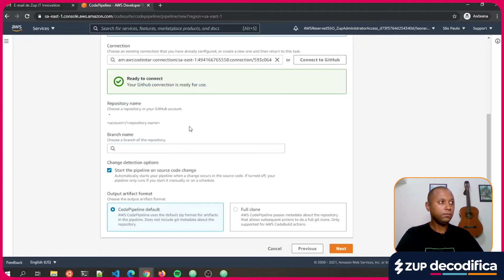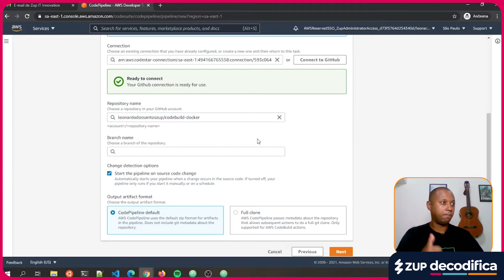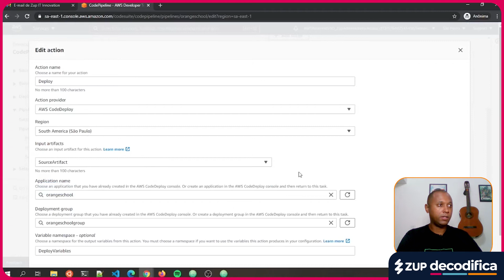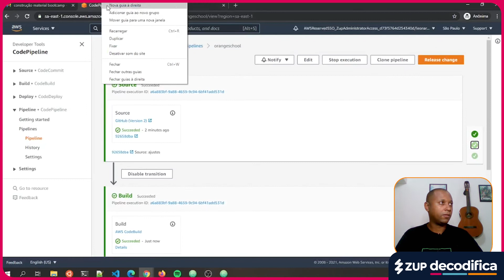Criando um Pipeline - CodePipeline | 🐱‍👤Zup Decodifica: AWS🔍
Confira todos os passos construídos anteriormente no CodePipeline, organizando todo o ciclo de vida da aplicação exemplo da série.

Conheça mais sobre o AWS CodePipeline